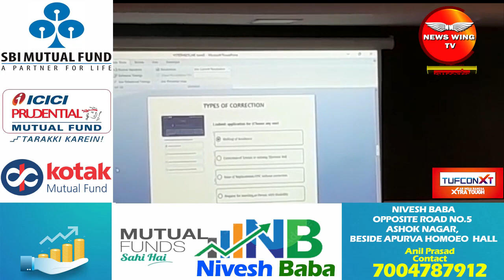JAMSHEDPUR:मतदाता सूची पुनरीक्षण कार्यक्रम के तहत हुई बैठक,डीसी ने पदाधिकारियों को दिए दिशा-निर्देश